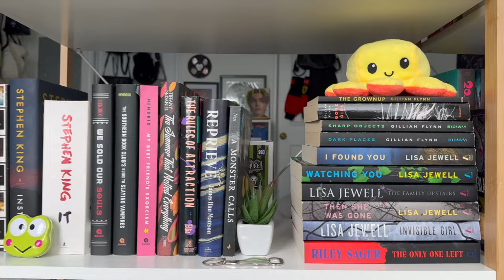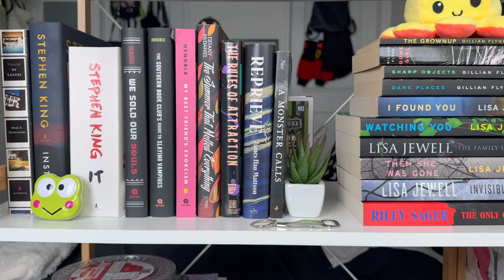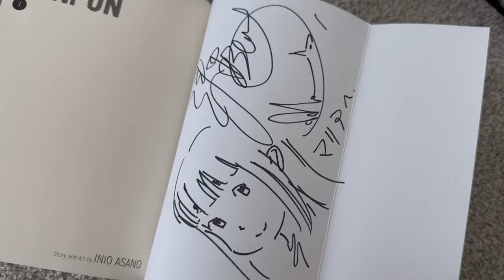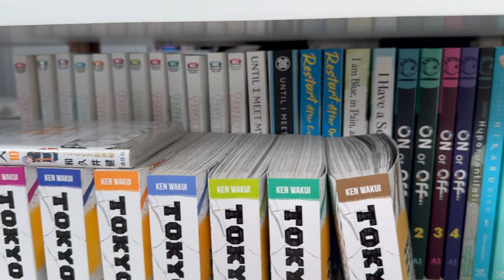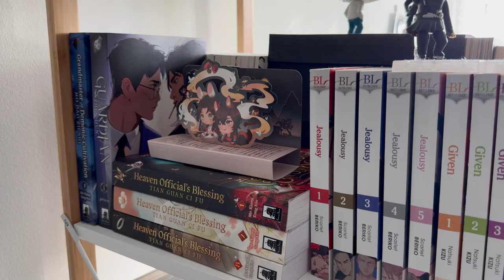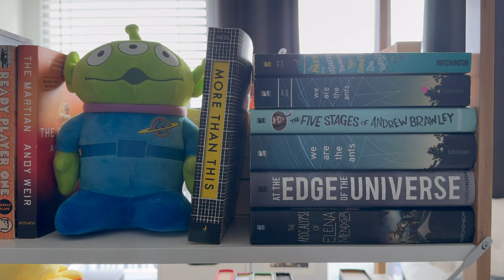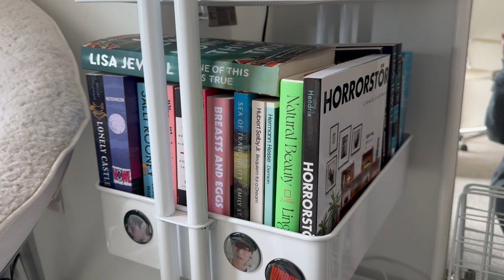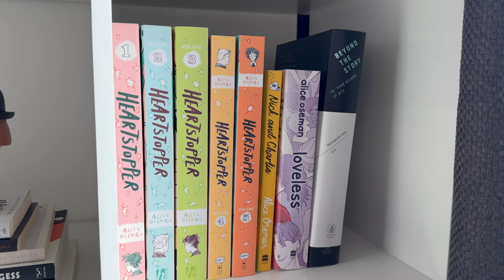bookshelf tour! ★ books i've read, manga, tbr cart & more!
⋆ ˚｡⋆ open me ⋆ ˚｡⋆

★ LINKS & THINGS ★

★ UPCOMING VIDEOS / UNBOXINGS ★
(these are not in chronological order)

- collective haul
- sorting photocards
- neokyo photocard haul
- p1harmony unboxing

★ MUSIC ★